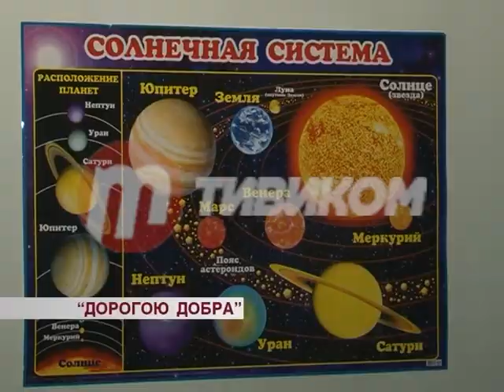В детском саду Чебурашка отметили День матери